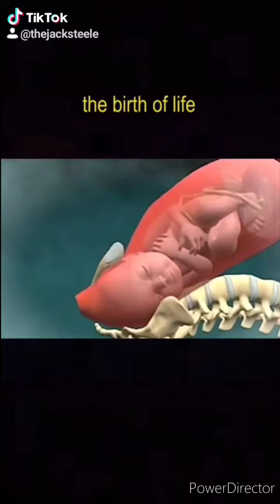Jungle Jack Steele Tik Tok compilation! Best of 2020!